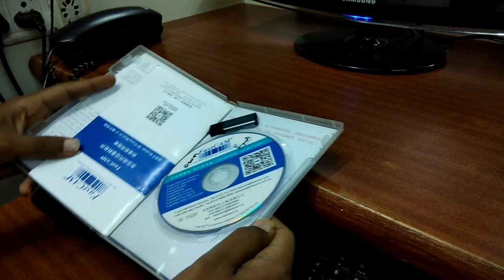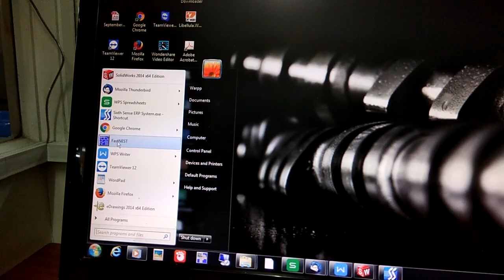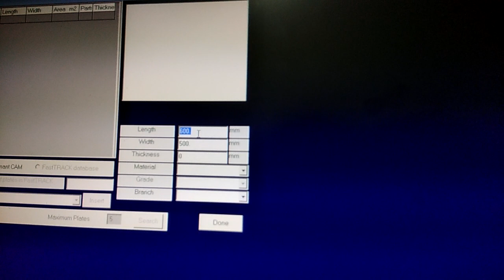FastCAM Nesting Software 1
FastNest Nesting Software